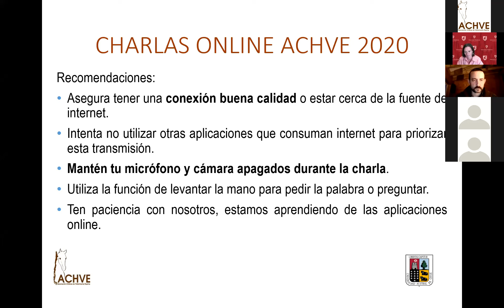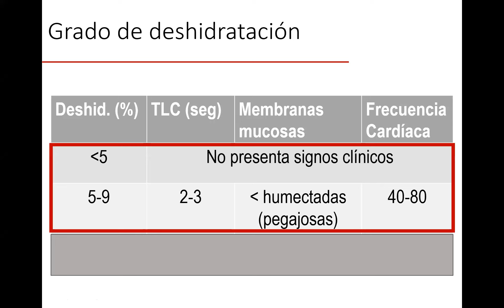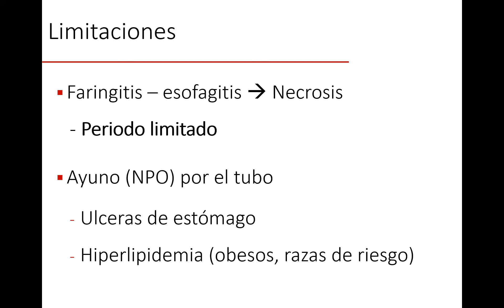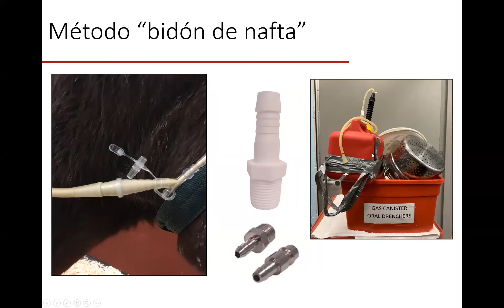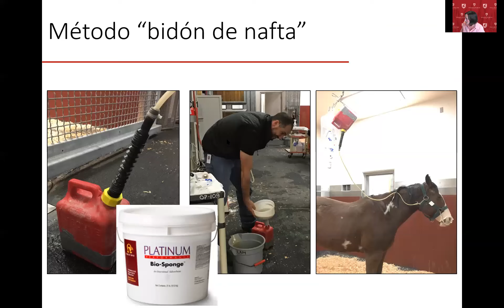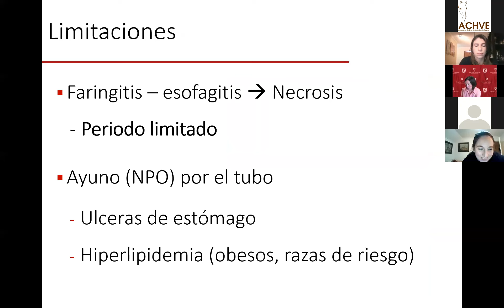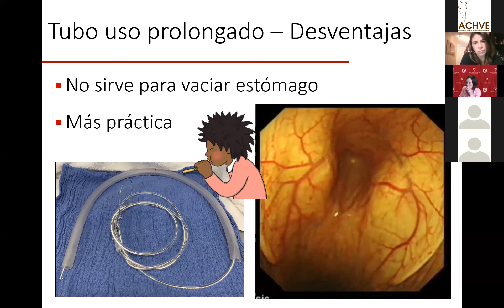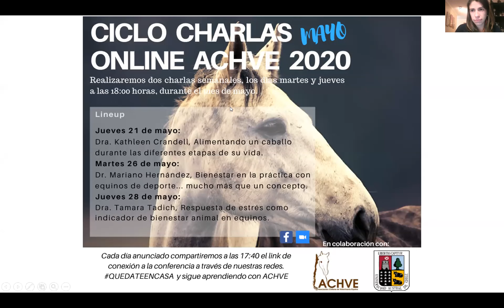Fluidoterapia enteral en equinos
Dra Macarena Sanz
MVZ, MSc, DVM, PhD y diplomate DACVIM. Profesora asistente de medicina equina en Washington State University, con un amplio currículum en medicina interna de equinos, enfocando su investigación en inmunologia equina y enfermedades infecciosas, como Rhodococcus equi y Coronavirus equino.